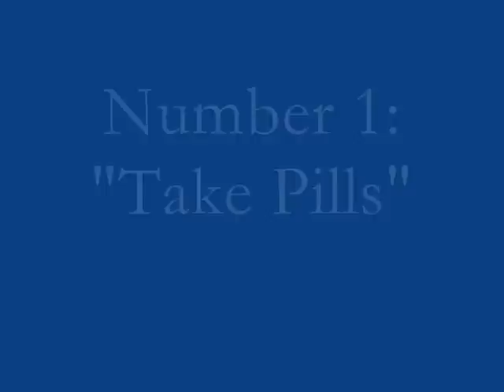Samples used by Panda Bear on "Person Pitch"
Yeh, what the title says